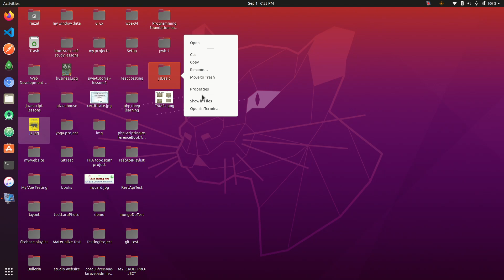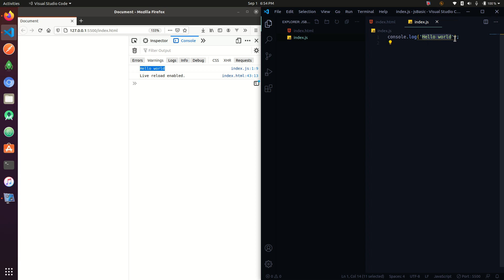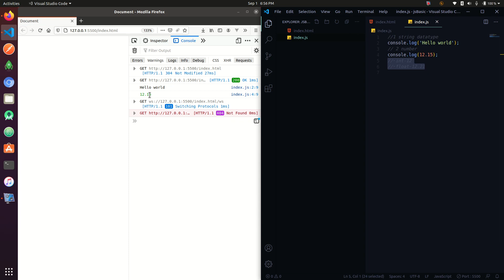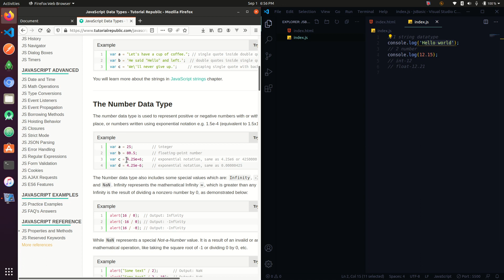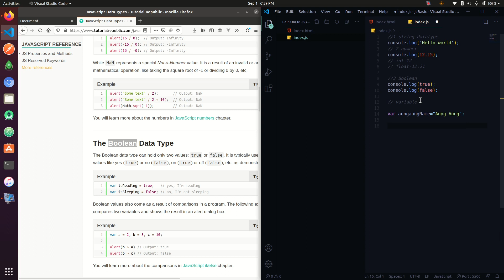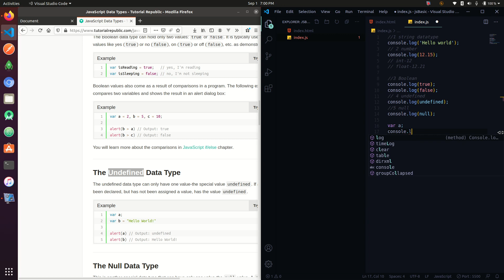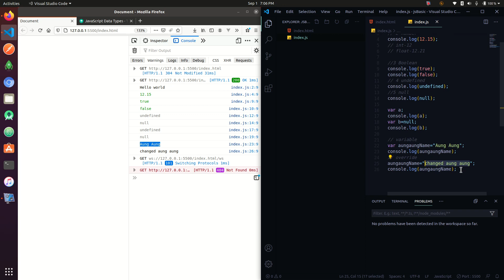JS Basic2 Data Type and Intro To Variable